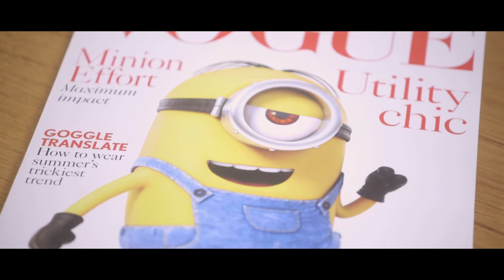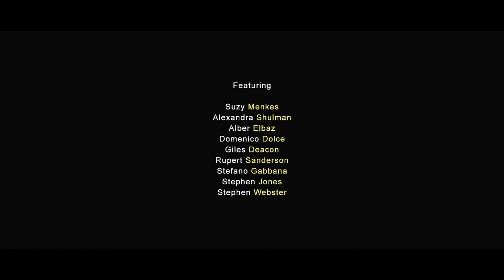Vogue Presents: The Minions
Who knew it was the Minions that put fashion where it is today? In this documentary, Suzy Menkes discovers the influence of the yellow army on the history of international style.

Directed by Danny Sangra for Vogue UK
featuring Suzy Menkes, Alexandra Shulman, Alber Elbaz, Giles Deacon, Dolce & Gabbana, Stephen Jones, Rupert Sanderson, Stephen Webster AND the Minions.